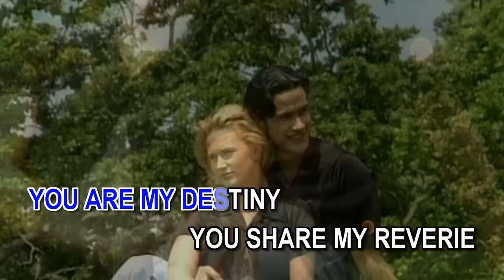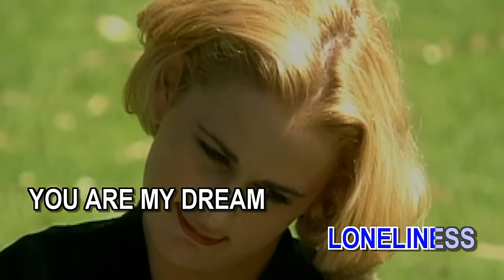You Are My Destiny - In the style of Victor Wood (Karaoke-Videoke) [HD]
"You Are My Destiny" is a song written and performed by Paul Anka. It was recorded in September 1957 and released in late fall 1957, reaching number seven on the US Billboard 100 early in 1958 and number fourteen on the R&B chart. The song was also released in the UK, where it reached number six.